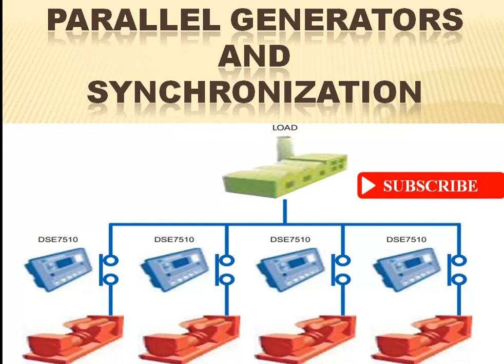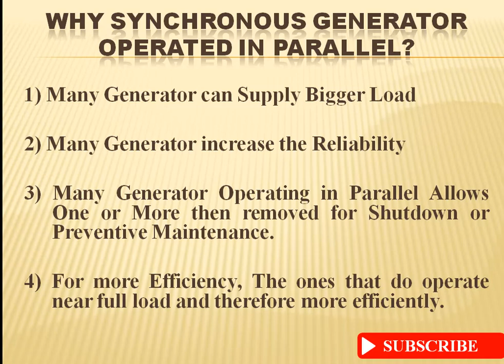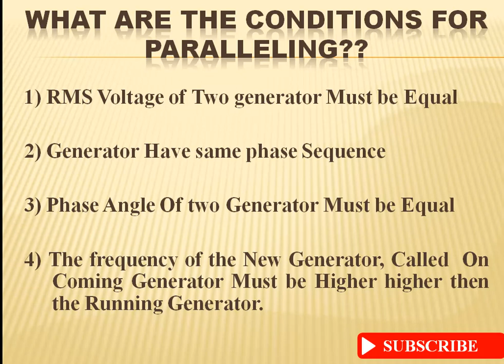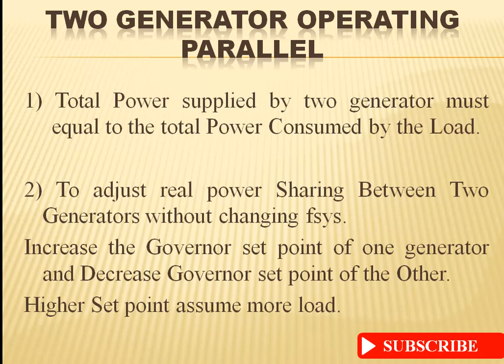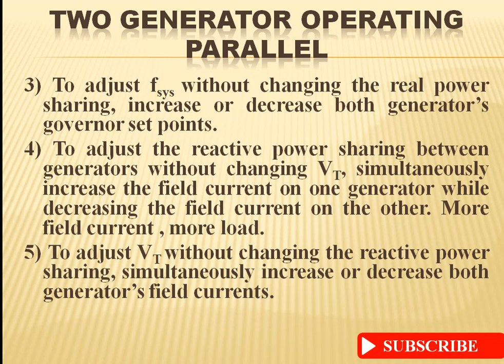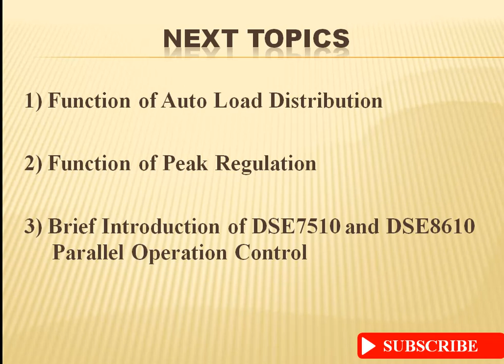Parallel Generator Synchronization. DSE7510 -8610 PLC for Synchronization By Engr Arshad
This video is all about the generator Parallel operation Generator Synchronization. In this video i will answer the following questions..
1) Why we use Parallel Generator?
2) Condition for Generator parallel Operation?
3) How we adjust the power sharing of different generators?
4) How we adjust the frequency of different generators?
5) How we adjust the voltage of our system?
In Next Video well will discus about DSE7510 and DSE8610 PLC
Follow on my facebook account for urgent response